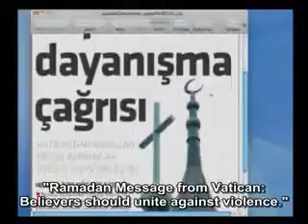The Pope's call for union against violence.flv